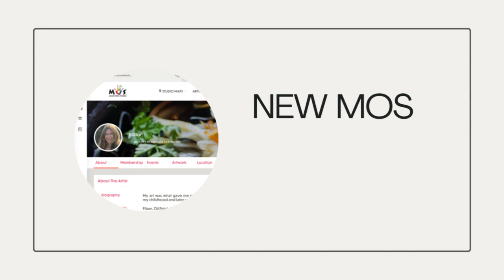Why Join Marin Open Studios in 2023?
Make the most of your art career In the new year with Marin Open Studios! Here is a little recap of the resources and marketing opportunities in 2023.

1) MOS Website
Our new and improved marinopenstudios.org allows artists to easily create and update an online gallery page that links to their website. Thanks to updated search fields for medium, subject, decor, color theme and price point, artist gallery pages are more searchable than ever for the tens of thousands of visitors that find us each year.

Our objective is to drive traffic to art events and to target a younger audience of art lovers.

3) Annual Tour Guide
In 2023, 40,000 guides were distributed in Marin County!

4) Email Newsletters
With more than 5,000 subscribers, our email newsletter updates feature artists and local art events year round.

5) Gallery Exhibition
Spanning four weeks, our artists gallery exhibition attracts thousands of Bay Area visitors each spring. Peripheral events like our Gallery Preview and Annual Art Auction increase exposure and provide opportunities to give back.

6) Artists Resources
Learn how to prepare, promote and sell your art work through live Zoom workshops, YouTube trainings and in-person events. We also provide artist directional signs to help steer the public to your studio or shared art space.

7) Advertising
Gain exposure to potential Marin collectors as well as Greater Bay Area demographics through internet marketing, social media ads, radio spots and other publicity.

8) Pop Up Shows
MOS hosts pop up art shows throughout the year to promote regional collections of artists. Our most recent shows were hosted in the windows of Bon Air Shopping Centre.

Got questions about registering?